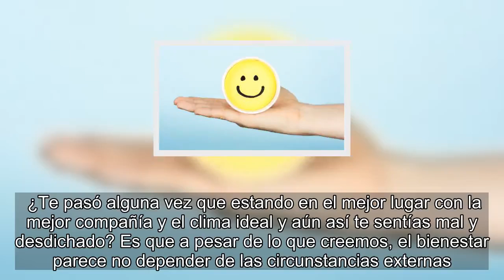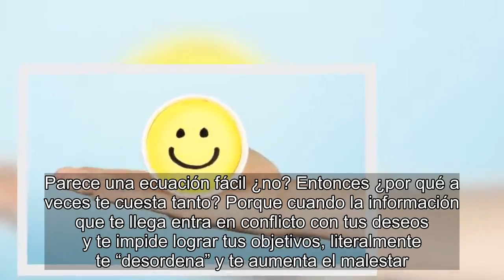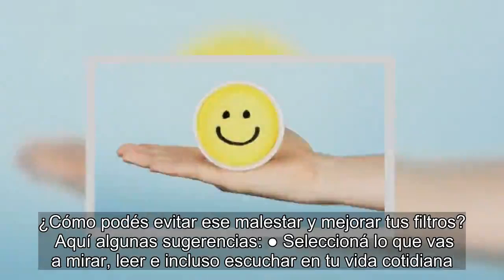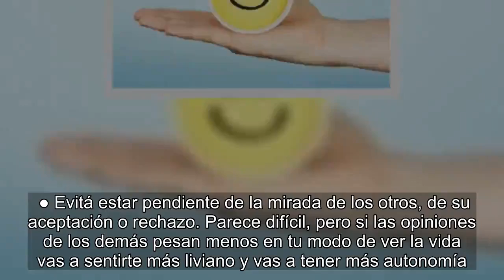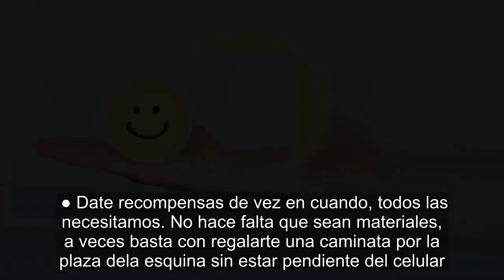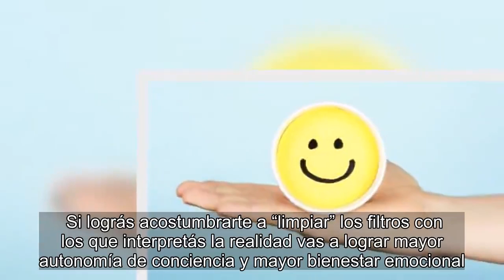Podés evitar el malestar emocional si mejorás “tus filtros”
¿Te pasó alguna vez que estando en el mejor lugar con la mejor compañía y el clima ideal y aún así te sentías mal y desdichado? Es que a pesar de lo que creemos, el bienestar parece no depender de las circunstancias externas. Muchos estudios científicos hablan del bienestar como algo subjetivo e independiente de lo que sucede en el contexto de una persona. Es algo logrado por tu conciencia, o sea, el filtro con el que interpretás la realidad, que es la responsable en gran medida de tu sensación de bienestar o malestar emocional. Si la alegría de vivir depende de cómo interpretás las experiencias, entonces será importante que mantengas tus filtros lo más limpios posibles si querés disfrutar de la vida.¿Querés bajar el estrés? Aprendé a decir “no” Mejorar tus filtros significa dejar entrar a la conciencia mejores contenidos, ya que con ellos hay mayor bienestar emocional. Parece una ecuación fácil ¿no? Entonces ¿por qué a veces te cuesta tanto? Porque cuando la información que te llega entra en conflicto con tus deseos y te impide lograr tus objetivos, literalmente te “desordena” y te aumenta el malestar. Podés llamar a este malestar de muchas maneras: inquietud, estrés, celos, miedo, ansiedad, rabia, dolor. Sentís que tu cabeza está ocupada con el problema y no hay lugar para otras cosas. No te podés concentrar en el trabajo y la tarea más pequeña te resulta abrumadora. El tema en cuestión “aparece” en tu mente sin que puedas evitarlo. Sentís amenaza, y cuanto más grande es la amenaza mayor será el malestar y menos atención tendrás para el resto de las cosas.¿Cómo podés evitar ese malestar y mejorar tus filtros?  Aquí algunas sugerencias: ● Seleccioná lo que vas a mirar, leer e incluso escuchar en tu vida cotidiana. Hay cosas que no podemos evitar, pero sí podemos elegir lo que está dentro de nuestras posibilidades. ● Evitá estar pendiente de la mirada de los otros, de su aceptación o rechazo. Parece difícil, pero si las opiniones de los demás pesan menos en tu modo de ver la vida vas a sentirte más liviano y vas a tener más autonomía. ● Si tenés planes futuros, poné metas alcanzables a mediano plazo, o dividí grandes objetivos en etapas que te permitan chequear si vas “por buen camino”. ● Aprendé a diferenciar las cosas que son importantes de las que no lo son. Esto te permitirá tomar el control de las experiencias que te sucedan. ● Date recompensas de vez en cuando, todos las necesitamos. No hace falta que sean materiales, a veces basta con regalarte una caminata por la plaza dela esquina sin estar pendiente del celular. ● Buscá actividades que te diviertan y que no dependan de circunstancias externas.Un ejemplo de esto es la lectura o la actividad artística, ya que con muy poco podés “ingresar a otro mundo” si fuese necesario. ● Dejá de depender de cualquier cosa, sustancia, persona o actividad para obtener felicidad. El poder sobre tu vida lo tendrás cuando tus recompensas sean internas y no estén vinculadas a nada externo. Si lográs acostumb